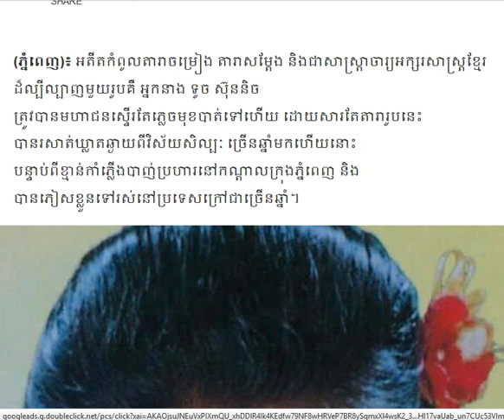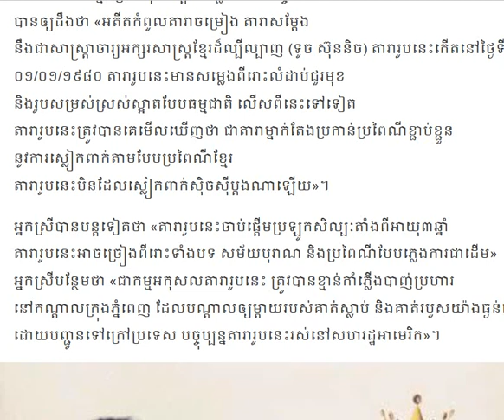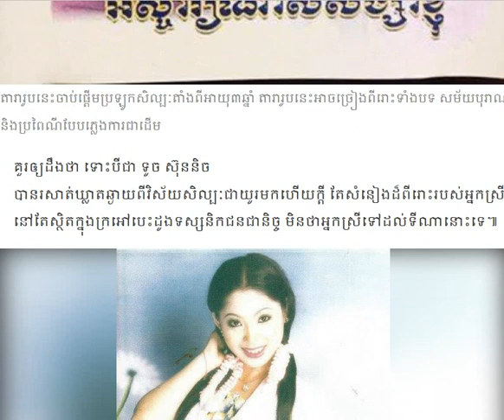អ្នកនាង ទូច ស៊ុននិច ត្រូវបានមហាជនស្ទើរតែភ្លេចមុខបាត់ទៅហើយ ដោយសារតែតារារូបនេះ បានរសាត់ឃ្លាតឆ្ងាបានភៀស